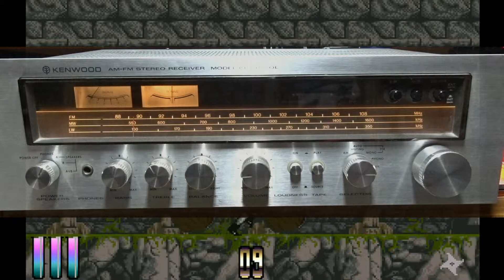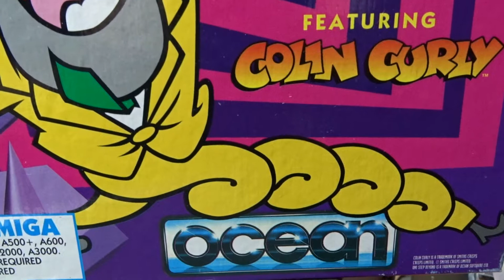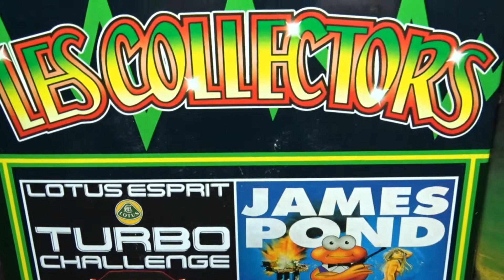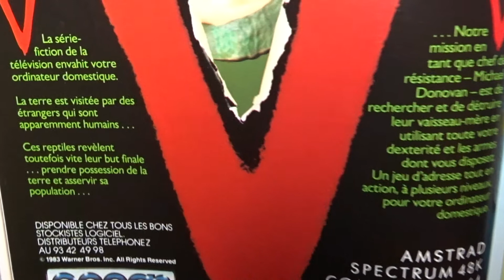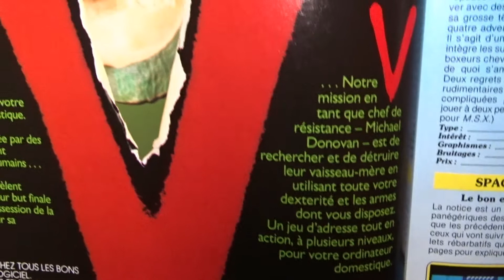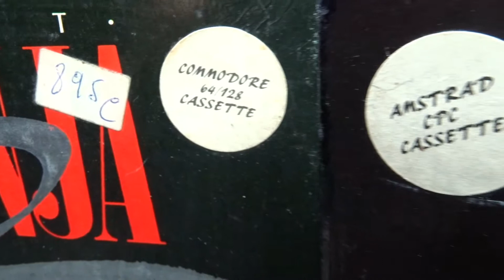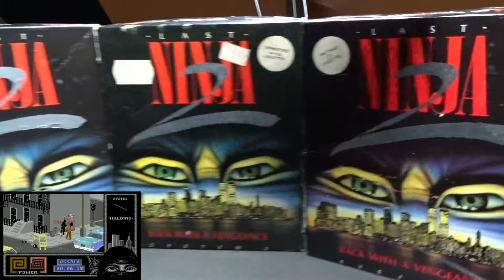Commodore Amiga games box (51).C64 Amstrad